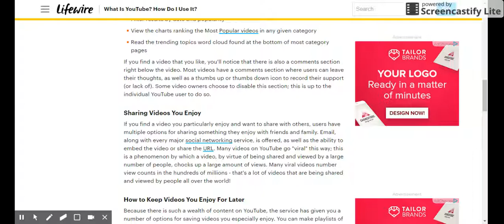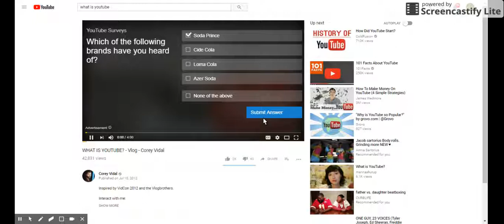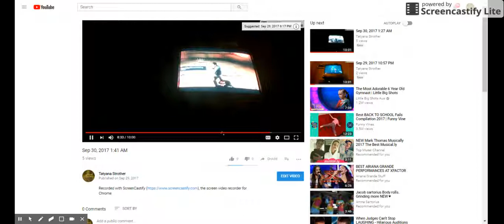Sep 30, 2017 11:16 PM